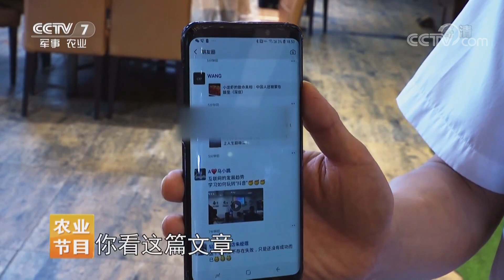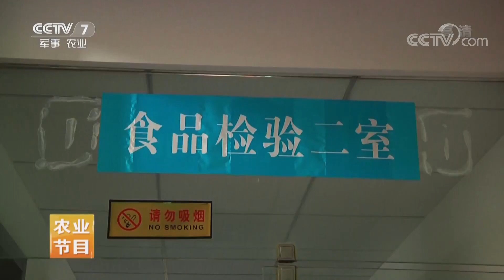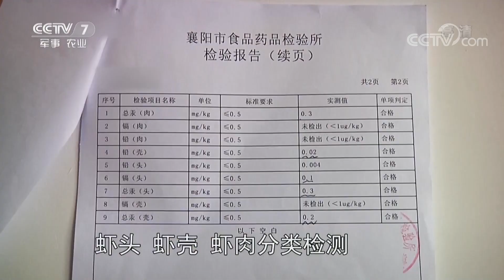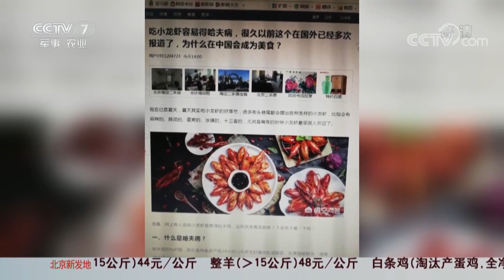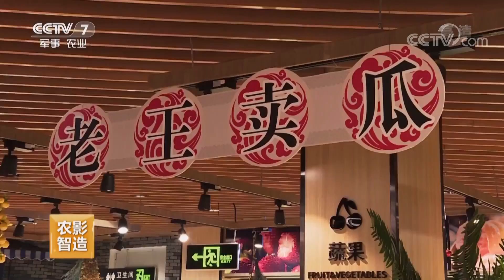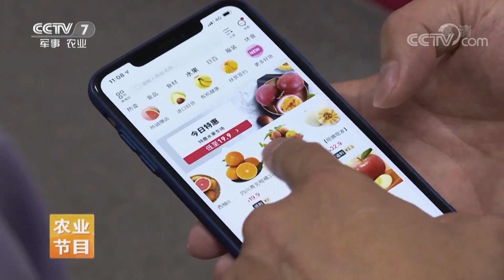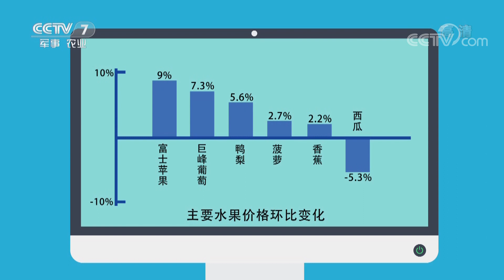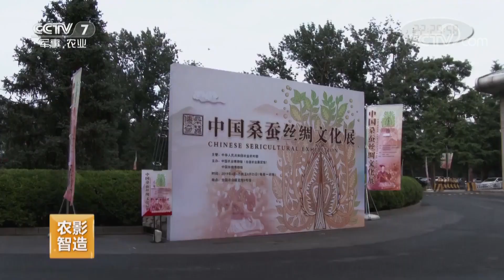《聚焦三农》 是是非非的小龙虾 实验验证吃小龙虾的谣言 20190610 | CCTV农业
本期节目主要内容： 是是非非的小龙虾；应季水果价如何；展现桑蚕丝绸业成就，弘扬丝路精神。